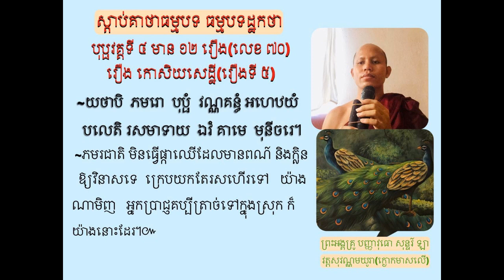70 Untitled ព្រះធម៌ដែលបង្ហោះនេះ ជាសំឡងធម៌ដែលខ្ញុំព្រះករុណា ខ្ញុំបាទ នៅជាព្រះសង្ឃមកម្ល៉េះ៕